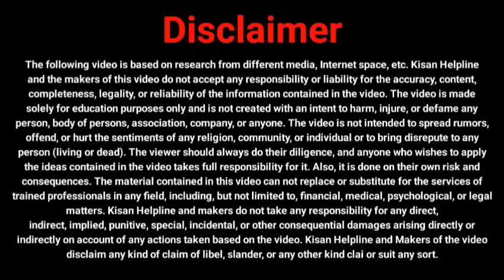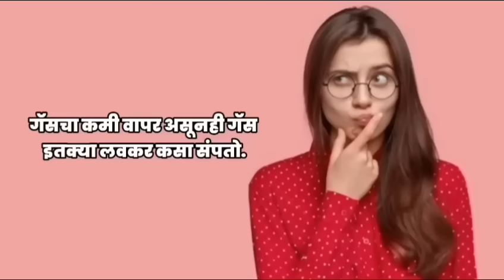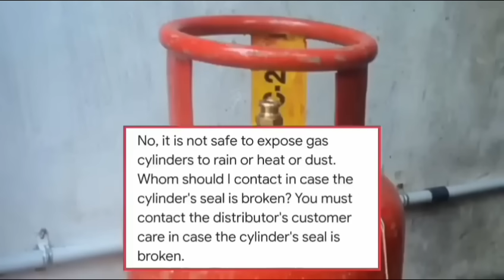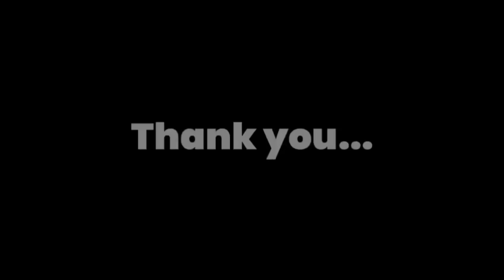गॅस सिलिंडर वर्षभर चालेल सोपी टिप|gas stove burner,repair|gas saving stove,best,2,3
ही साधी गोष्ट तुमचा गॅस सिलिंडर संपू देणार नाही |gas stove burner,repair|gas saving stove,best,2,3

आपण स्वयंपाक करताना एलपीजी गॅस वाचवण्याचे सोपे आणि प्रभावी उपाय शोधत आहात का? या व्हिडिओमध्ये, आम्ही गॅस वाचवण्याचे विविध उपाय, स्वयंपाकातील ऊर्जा बचत करण्याच्या टिप्स, आणि घरातील एलपीजी गॅसचा वापर कमी करण्याचे मार्ग समजावून सांगितले आहेत.

या व्हिडिओमध्ये तुम्हाला गॅस वाचवण्यासाठी स्वयंपाकाचे तंत्र, स्वयंपाक करताना गॅस वाचवण्याचे सोपे मार्ग, आणि स्वयंपाकासाठी ऊर्जा बचत कशी करावी याचे महत्त्वाचे उपाय मिळतील.

तुम्ही एलपीजी गॅस वाचवण्याचे टिप्स जाणून घेऊ इच्छित असाल तर हा व्हिडिओ नक्की बघा आणि आपल्या स्वयंपाकघरातील गॅस वापर अधिक कार्यक्षम बनवा!

Are you looking for simple and effective ways to save LPG gas while cooking? In this video, we explain various methods to save gas, tips for energy-saving cooking, and ways to reduce the use of LPG gas at home.

In this video, you will find essential techniques for saving gas while cooking, easy ways to save gas during cooking, and important tips for energy-efficient cooking.

If you want to learn how to save LPG gas, make sure to watch this video and make your kitchen more efficient!